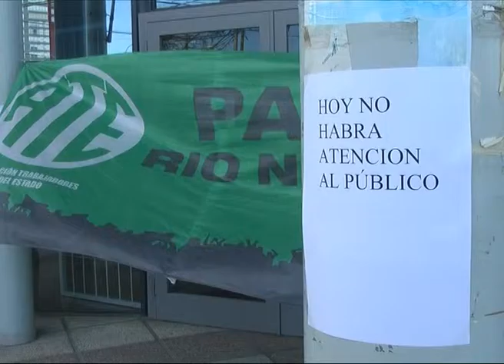Roca - Paro en el PAMI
Sin atención en PAMI y ANSES. Tal como sucediera durante la jornada de este martes, este miércoles 26, en la Obra Social de Jubilados y Pensionados (PAMI) tampoco habrá atención al público, dado que los trabajadores se mantendrán en Estado de Asamblea Permanente en rechazo a los descuentos realizados por el Impuesto a las Ganancias sobre el salario de los trabajadores. A esto se sumarán los empleados de la Administración Nacional de la Seguridad Social (ANSES) de todo el país que realizarán también un paro de 24 horas en reclamo de la reapertura de las negociaciones paritarias, por la derogación del Impuesto a las Ganancias sobre el salario y la devolución íntegra de todas las sumas retenidas. En PAMI se manifiesta un repudio generalizado a las desmedidas y confiscatorias retenciones sobre el salario de los trabajadores que son, incluso, desproporcionales en relación a las quitas por dicho concepto en meses anteriores. Hablamos con  Rodrigo Vicente, delegado de ATE en PAMI.